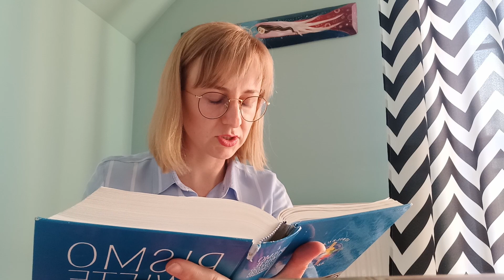Rozdział XIII - Ewangelia według św. Łukasza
NARODOWE CZYTANIE PISMA ŚWIĘTEGO A.D. 2022
PARAFIALNE CZYTANIE EWANGELII WG.  ŚW. ŁUKASZA
NIEDZIELĄ BIBLIJNĄ rozpoczęliśmy publikację kolejnych przeczytanych rozdziałów Ewangelii. Każdy z 24 rozdziałów to osobny film. Łącznie w 24 filmikach Ewangelię czyta ponad 200 osób.
Bardzo dziękujemy za zaangażowanie i udział. Nagrania zostały zrealizowane w domach i mieszkaniach osób czytających przy użyciu dostępnych środków technicznych. Proponując taką formę wspólnotowego przeżywania Niedzieli i Tygodnia Biblijnego w obecnym 2022 r., ufamy, że jeszcze bardziej Słowo Boże będzie obecne w naszym życiu.
Słowo Boga odczytanie, usłyszane i przyjęte w naszych sercach zawsze prowadzi nas do EUCHARYSTII. Do zobaczenia na Mszy św. w niedzielę i każdego dnia!!!
muz. i wyk. "Chcemy spożyć Pismo Święte" Siewcy Lednicy
montaż: Mateusz Michajłyszyn